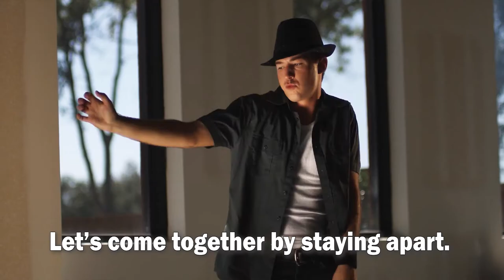Commit Dance Lesson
Stacy Powers from Tempe Parks and Recreation shows you a great way to stay fit through the art of dance.